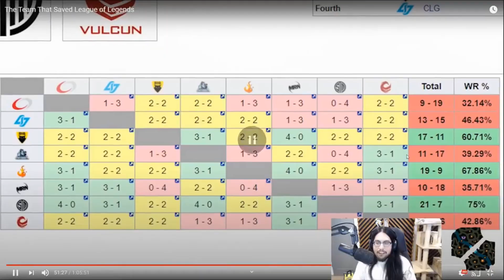"wake up dude, you're in a game"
Hey! ⬇️ Check the description 👀